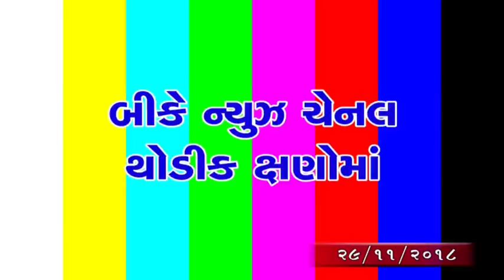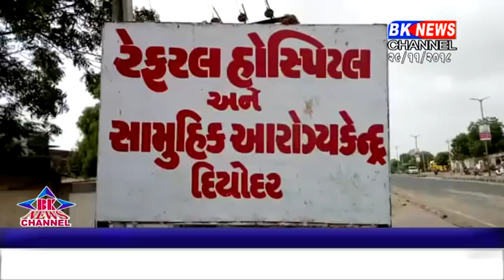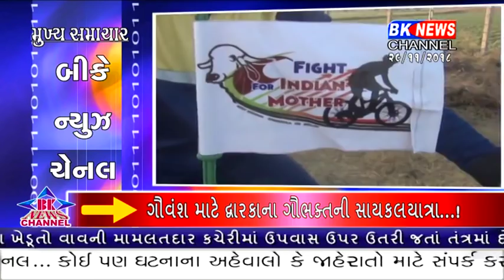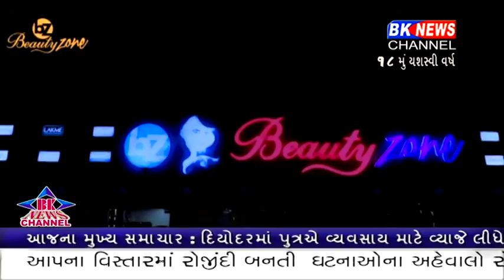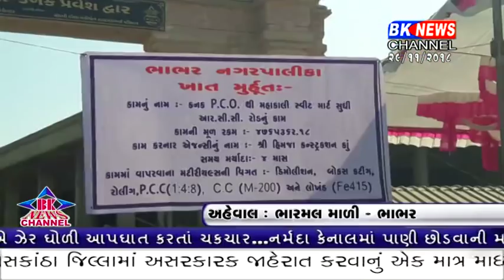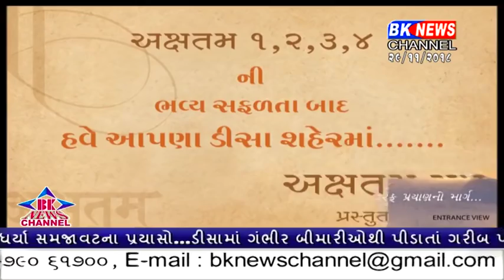29 11 2018